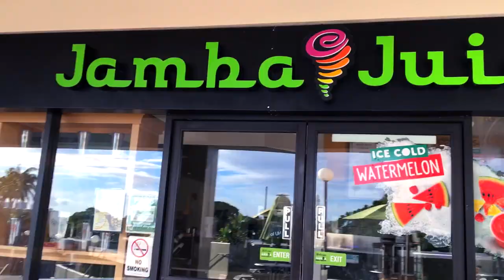My Experience at UH Manoa + Useful College Advice! | Michelle Kanemitsu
Topics covered:

- Registration 0:55
- Classes 3:12
- Dorming 4:07
- Student Life 6:19
- Food 7:38
- Transportation 8:20
- Employment 9:00
- Shidler 9:45

I'm giving you all the details about my experience at UH Manoa and the Shidler College of Business, including useful back-to-school advice that every college student should know! 🎓✏️📚

Hope you guys found this video helpful! Thumbs up this video if you did! 💖

Hi! I'm Michelle, and I am a lifestyle YouTuber from Hawaii that is super passionate about creating fun videos about fashion, beauty, and travel. I love clothes and shopping, putting on makeup, going to the beach, and hiking, and these are all things that you can find in my videos!